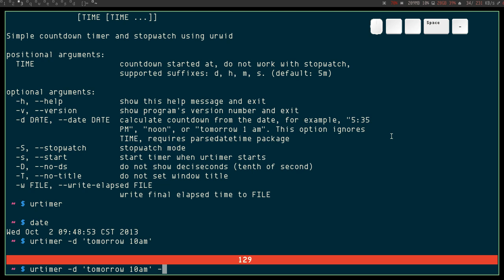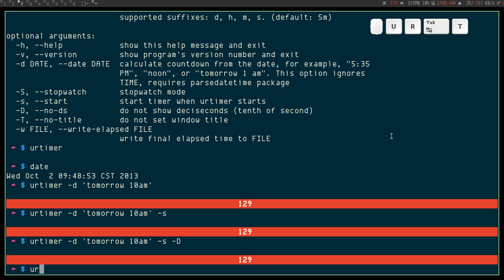urtimer: Simple countdown timer and stopwatch using urwid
I started to code urtimer in 2011, mainly to try out urwid. Now it has a few features, so I made this quick clip with version 0.5.1 just to demonstrate.

This short clips shows the countdown timer (0:00) and stopwatch (1:02) with options like date string parsing, auto start, window title updating, or no deciseconds.

(forgot the time unit suffixes: `urtimer 2h 3m 5s`)